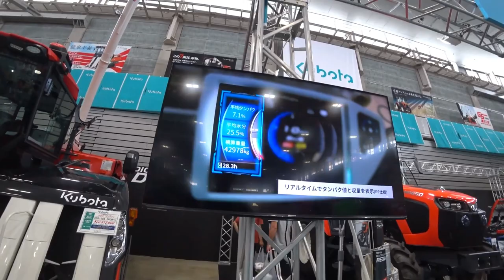【会社員実家農業手伝う】【総集編】稲刈りスペシャル 超倒伏田を４条刈りで刈っていると、ついにエンジンストップその真相は！【農機具】【稲刈り】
【総集編】稲刈りスペシャル　超倒伏田を４条刈りで刈っていると、ついにエンジンストップその真相は！【農機具】【稲刈り】

1 2023超倒伏田を４条刈りで刈っていると、ついにエンジンストップその真相は！

2  20234条刈りコンバインで四隅刈りを開始、反対側が超倒伏状態どんな刈り方を給油開始！

3 2023超倒伏田四隅刈り、ARN4604条刈りで刈るコツは！

4　2023クボタDR6130とDR7130どっちが早いのかに、答えてみた！

5 2023マジでヤバい天候で、クボタ４条刈りコンバイン順調すぎる、オートの動き！